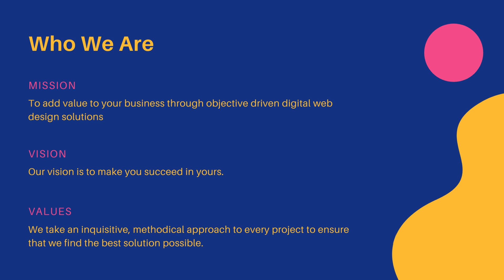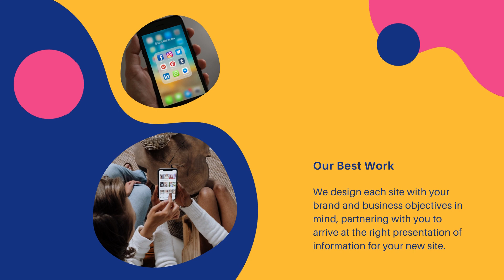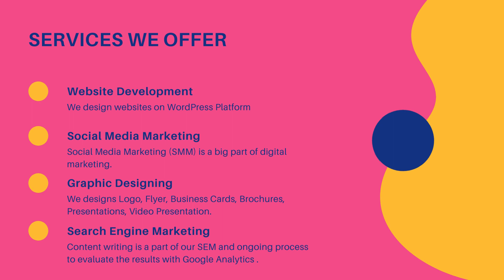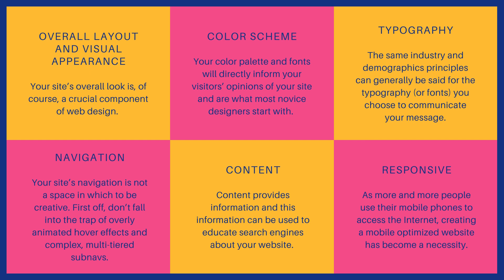Website Designers in Vikhroli YCCINDIA.COM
Are you searching for the Best Website Designers in Vikhroli?

Choose your site layout from 100 professional designs and color combinations. Speak directly with our designer to discuss the layout, header design, and other graphics.

Recognized as one of the Best Website Designers in Vikhroli.

Search Engine Optimization is the process of improving the organic search engine results for client websites without spending money on Pay Per Click advertising. When potential customers search for your product or service, the website with the stronger SEO will rank higher in the search results. YCCINDIA specializes in helping clients strengthen their website visibility and increase customer conversions.

Web Design Company in Vikhroli - YCCINDIA.COM

24 x 7 Technical Support  - Chat in English/Hindi/Marathi/Gujarati

Web Design Company in Vikhroli - YCCINDIA.COM  Always at your service... Always at your price...